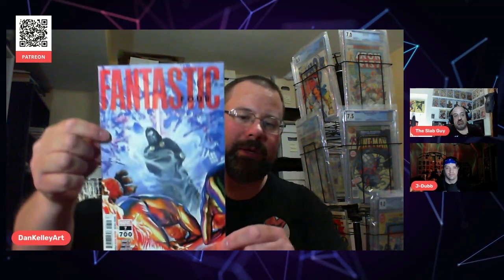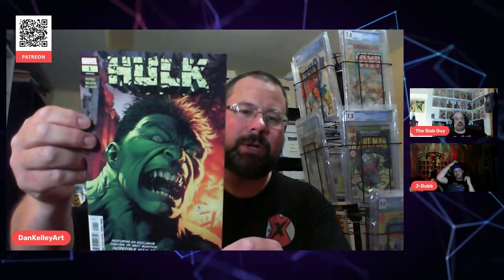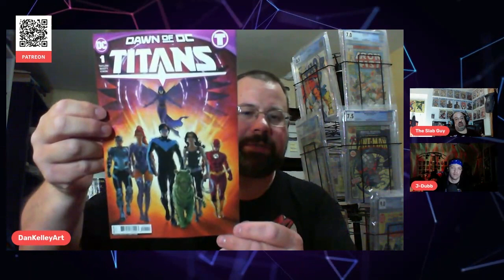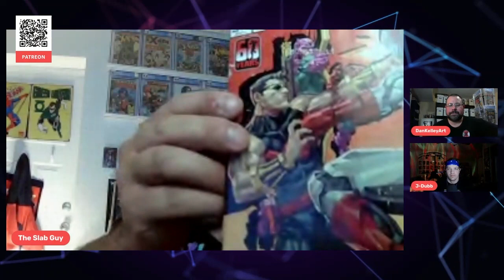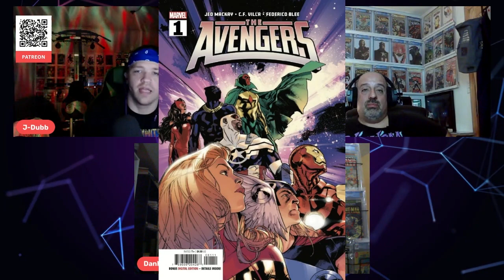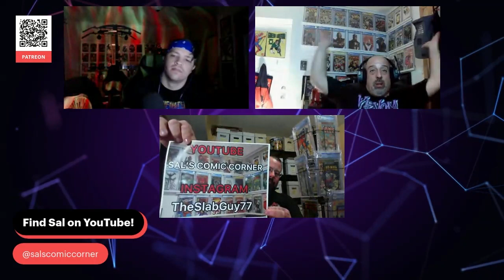Our Pulls for the Week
Sal, Jamie, and Dan go over the hottest comics of the week!

for all your Code-X needs!

Save 20% at checkout when you use the KEYWORD "CODEX"!